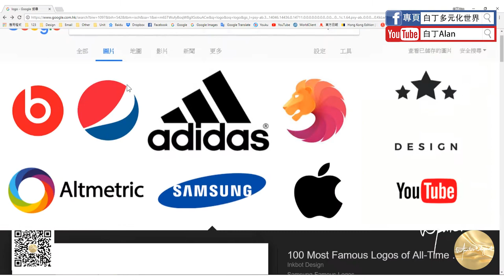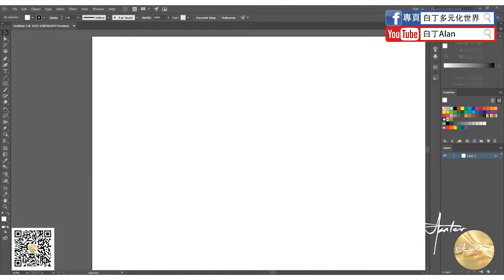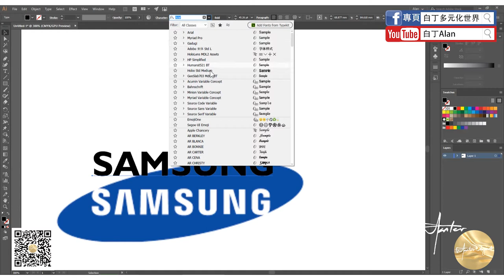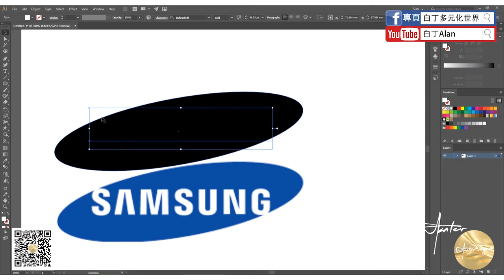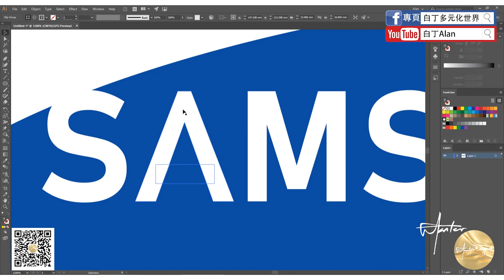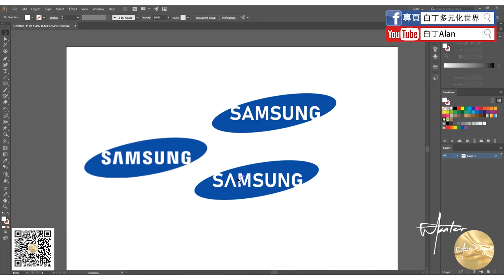Adobe illustrator 05 Logo制作1 Samsung 三星